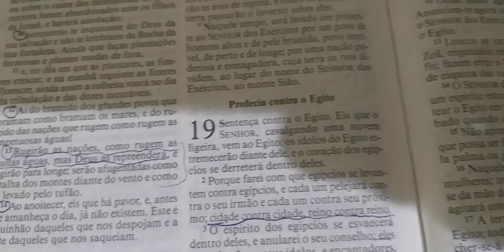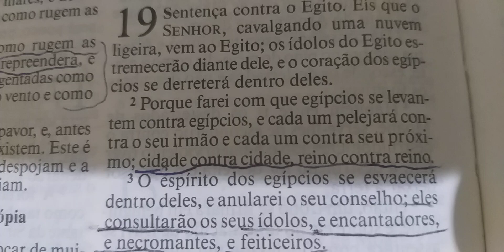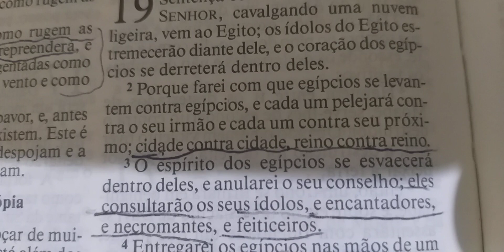Reflexão da noite: Não trilhemos o caminho do Egito